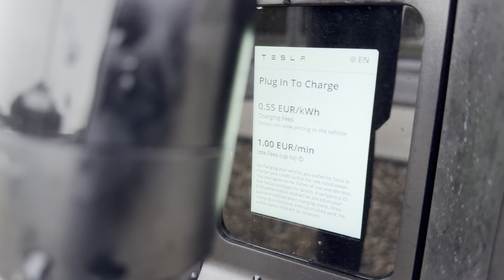six hundred Charger Point by TESLA Giga Factory Berlin 🌧️Dec 2023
Typ2 - 615 charger Point
V4- 19 Supercharger 250kW with CCS

EV driver's dream, hundreds of chargers in one place Gigafactory Berlin Dec 2023

Mary Christmas 2023